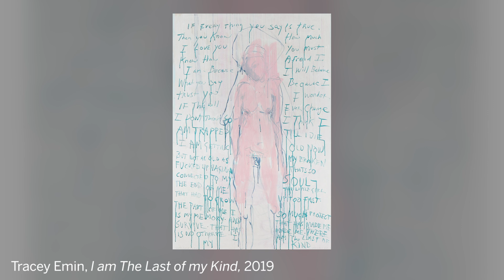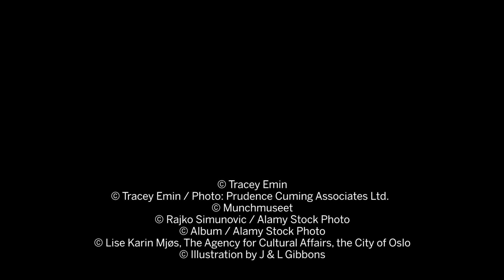Tracey Emin on Her Man Munch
British artist Tracey Emin has long been an admirer of Edvard Munch whose raw emotion inspired her own use of painful experiences to create art. In this exclusive interview at her studio, Tracey’s gives her views on ‘Self-Portrait with Palette’ and ‘Summer Day’, two highlights of our upcoming auction Modern Renaissance: A Cross-Category Evening Sale (25 March | London). Tracey also discusses David Bowie’s impact on her discovery of Munch, her Royal Academy exhibition ‘Tracey Emin / Edvard Munch: The Loneliness of the Soul’ and the monumental sculpture she has made for the new Munch Museum in Oslo.